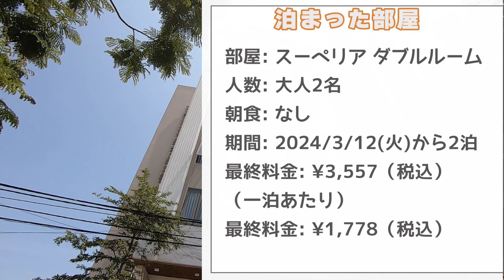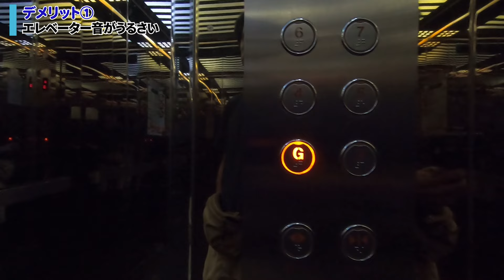【ベトナム】Agodaのクチコミ評価8.9と高評価の3つ星ホテル。実際泊まってみたらこうだった Davue Hotel Da Nang【2024年3月】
こんにちは、もみです。
任天堂で長年パワハラを受けて早期リタイア。
今は日本と東南アジアでセミリタイア二拠点生活しています。
このチャンネルではノマド情報とセミリタイア生活に役立つ情報を発信しています。

●店舗情報・関連情報・記事
・1店舗目:
　店名: ダヴュー ホテル ダナン (Davue Hotel Da Nang)

【2024年】ダナンの観光地、市街地（ハイチャウ区）とミーケビーチ周辺で泊まった 格安ホテル とおすすめの低料金ホテルは？

【保存版】ベトナム ダナン観光 おすすめの観る、遊ぶ、食べる、泊まる、交通、両替とかいろいろ【2024年】

【動画編集】YouTuberをマネてみた一覧とマネる手順を一から解説

●関連動画

●その他
問い合わせ、ブログ、SNSはチャンネル概要欄を参照してください。